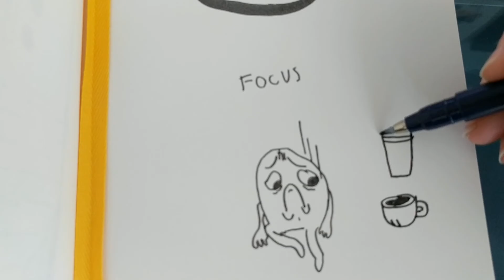M'Doodly 3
Why won't you focus god damn it